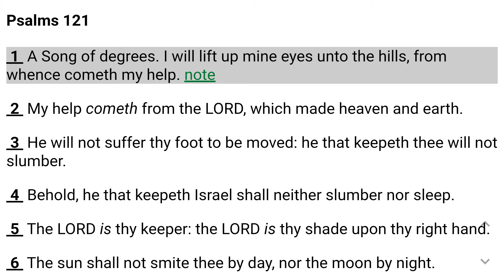Psalm 121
1 A Song of degrees. I will lift up mine eyes unto the hills, from whence cometh my help.

2 My help cometh from the Lord, which made heaven and earth.

3 He will not suffer thy foot to be moved: he that keepeth thee will not slumber.

4 Behold, he that keepeth Israel shall neither slumber nor sleep.

5 The Lord is thy keeper: the Lord is thy shade upon thy right hand.

6 The sun shall not smite thee by day, nor the moon by night.

7 The Lord shall preserve thee from all evil: he shall preserve thy soul.

8 The Lord shall preserve thy going out and thy coming in from this time forth, and even for evermore.